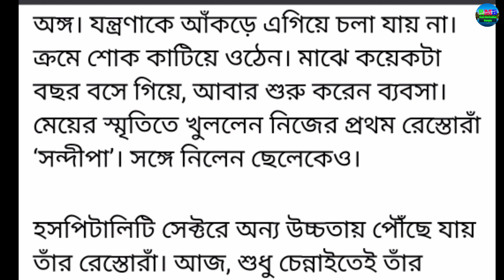প্রত্যেকের এই একটা জিনিস অবশ্যই জেনে রাখা উচিত..|| জীবনের কিছু কঠিন বাস্তব কথা|Heart touching story